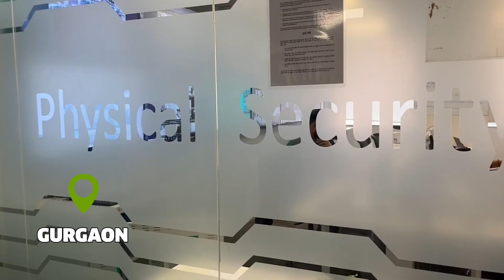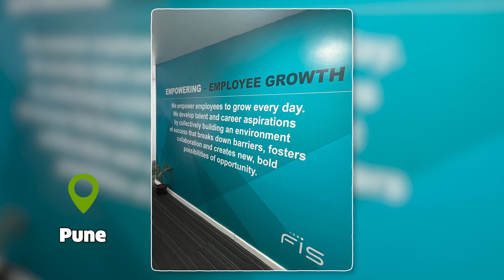FIS India Office Tour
FIS is proud to have several India offices. Check out some of our offices in this virtual tour!